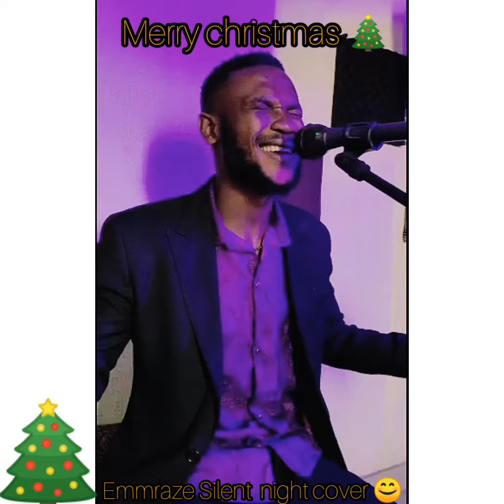Emmraze Silent Night Cover🎄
Silent Night Cover